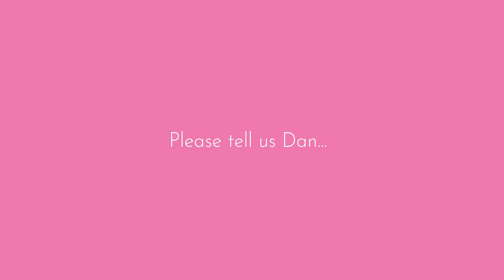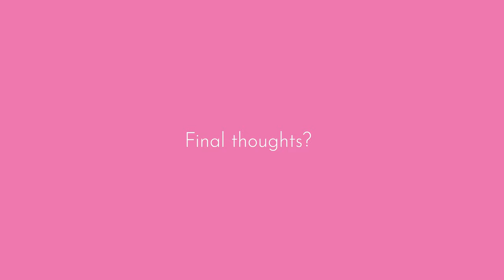Secret & Gold 95pt 2018 McLaren Vale Shiraz 6 Pack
This is a rich, intense and poised McLaren Vale Shiraz which has already picked up a gold medal and 95 points from notoriously hard marker Ned Goodwin. We’re confident more bling will follow as this is one superb Shiraz. Old school, ripe and polished, with a shimmering intensity of fruit and a succulence that speaks to the use of A grade fruit which has been ripened perfectly. This is a Shiraz which we can recommend heartily.

At the time of filming, the pack can be found